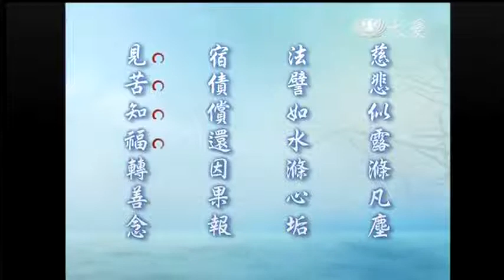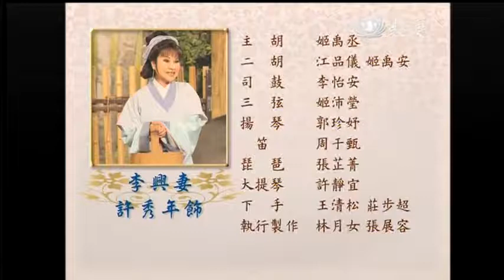20130822《菩提禪心》還債牛 (四)